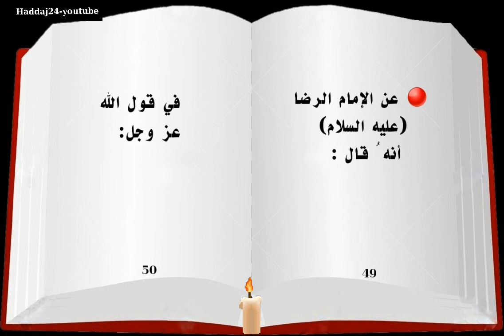العفو.. من درر كلام النبي وآله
قبسات من كلام المصطفى وآله
 صلى الله عليه وآله وسلم